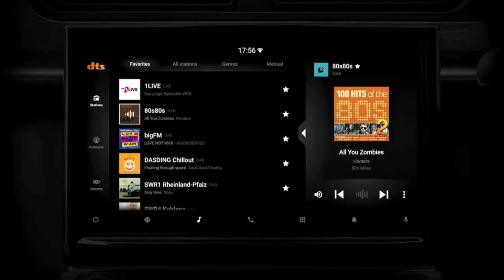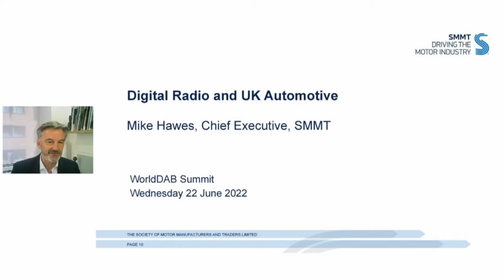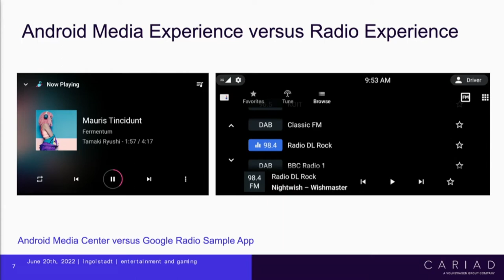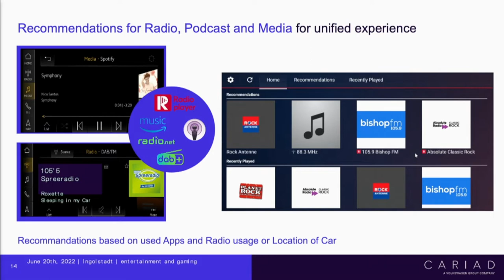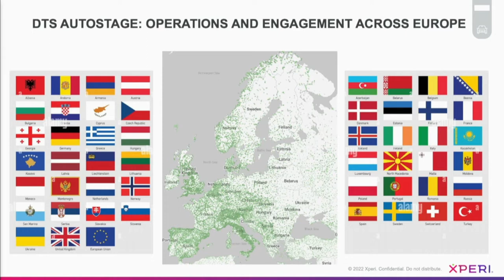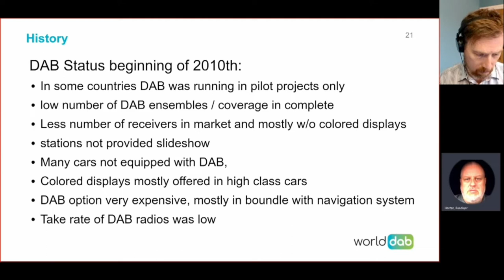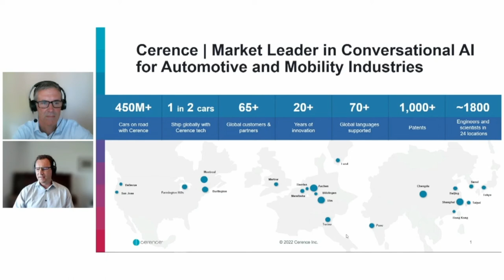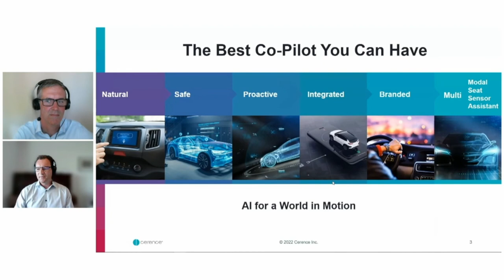WorldDAB Automotive 2022 - Session 2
With more cars now with screens, metadata can power the future radio experience in the car, enabling broadcasters to develop compelling visual content. While the driver wants to see more information, driver safety must remain a priority. This session looks at visuals on the screen, reducing driver distraction and how the radio UX is designed into connected platforms that are becoming the focus of the in-car user experience. Speakers in this session:
Mike Hawes, Chief Executive Officer, SMMT
Lindsey Mack, Senior Manager DAB & External Affairs BBC Sounds, BBC
Gregor Pötzsch, Product Owner Radio, CARIAD, Volkswagen Group
Jason Malaure, Chief Technical Officer, All In Media
Rüdiger Hentze, Project Manager Tuner Development, Harman
Nick Piggott, Project Director, RadioDNS
Johan Wouters , Director Product Management, Cerence
Laurence Harrison, Director of Automotive Partnerships, Radioplayer Worldwide